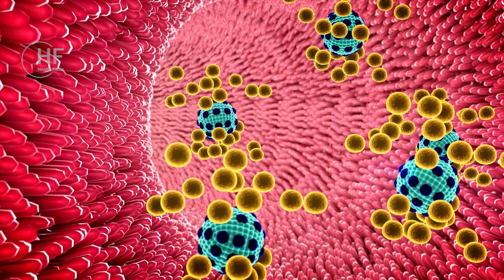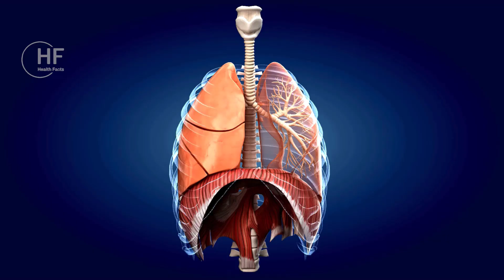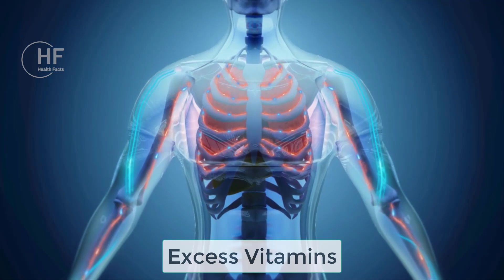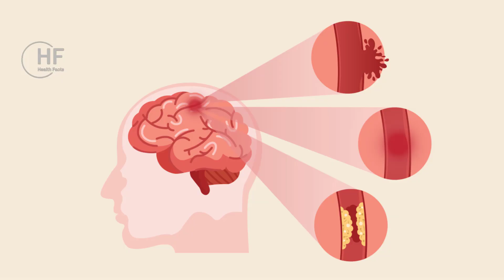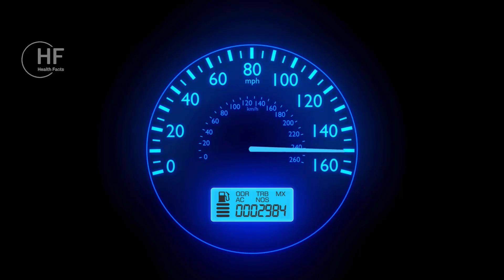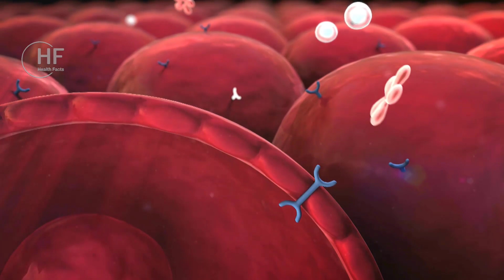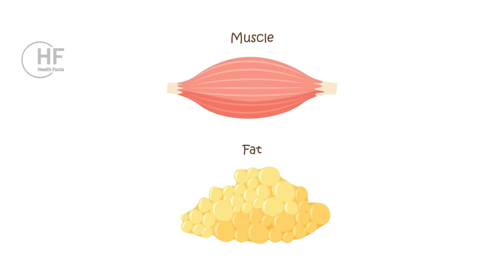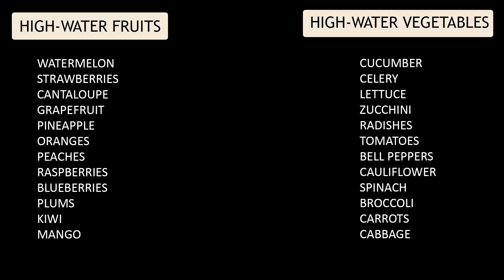What Happens When You Skip Drinking Water?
Discover the amazing benefits of staying hydrated in this eye-opening video! Did you know that drinking enough water can have a profound impact on your overall health and well-being? From improving cognitive function and boosting energy levels to aiding digestion and promoting clearer skin, hydration plays a crucial role in maintaining optimal bodily functions.

Join us as we delve into the science behind hydration and uncover how it affects various systems within the body. Learn why staying adequately hydrated is essential for supporting vital organs, regulating body temperature, and flushing out toxins.

Whether you're an athlete looking to enhance performance or someone simply aiming to feel more vibrant and refreshed, this video will provide valuable insights into the transformative power of proper hydration. Don't underestimate the importance of water – it's not just a drink; it's a key to unlocking your body's full potential!